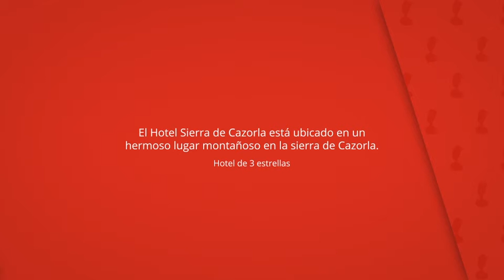Hotel Sierra de Cazorla & SPA 3*, La Iruela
El Hotel Sierra de Cazorla está ubicado en un
hermoso lugar montañoso en la sierra de Cazorla.

Las habitaciones del Sierra de Cazorla Hotel cuentan
con aire acondicionado, TV y baño privado.

Hotel Sierra de Cazorla & SPA 3*
Habitaciones del hotel: 59, cadena hotelera: hoteles var, Hotel de 3 estrellas